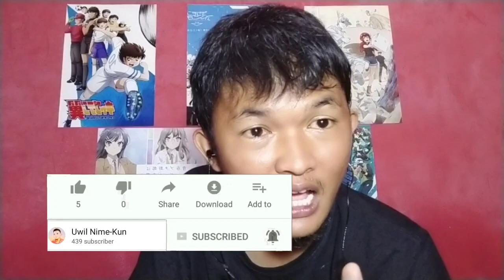E.M.T Power !!! | Rezero Hajimeru Season 2 Eps 22 REACTION • Anime Reaction Indo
Episode 22 kali ini akan menjadi 4 plot dalam 1 waktu. lantas bagaimana keseruan episode ini?  So, langsung aja ke animenya! monggooo😁

Music background
🎶 F zero dentesu Falcon (The Meaning of truth)

Bantu biar bisa beli perangkat apapun untuk membantu video ini jadi lebih baik :

Re:zero Hajimeru Isekai Seikatsu Season 2
Rezero Season 2 Episode 22
Rezero Season 2 Episode 22 Reaction
Re:zero S2 Eps 22 Reaction Indo
Rezero S2 Eps 22 Reaction Indonesia
Rezero Eps 22 Season 2
Reaccion Rezero Season 2
Rezero Eps 47
Rezero S2 Part 2 Eps 9

00:00 = Opening
01:58 = Reaction
14:37 = review Eps 22